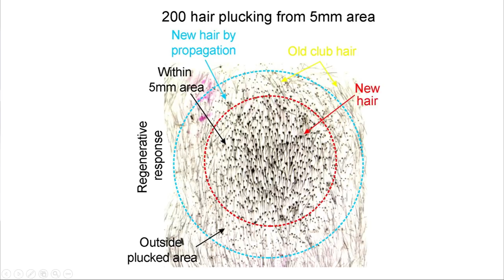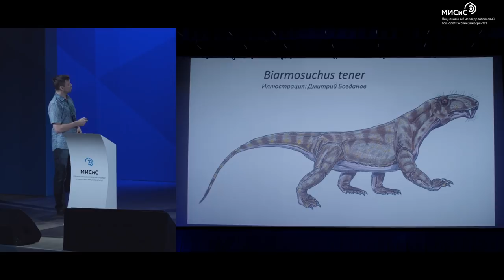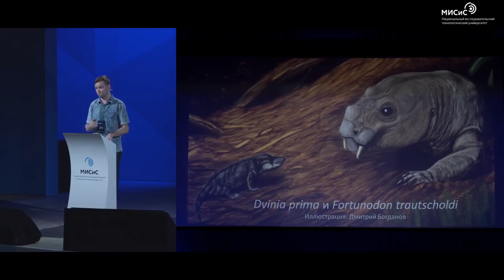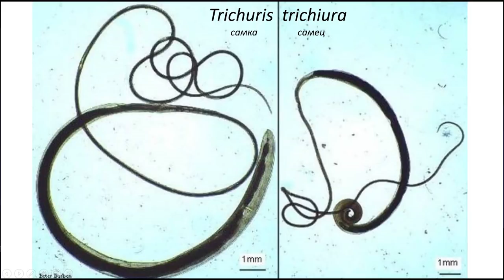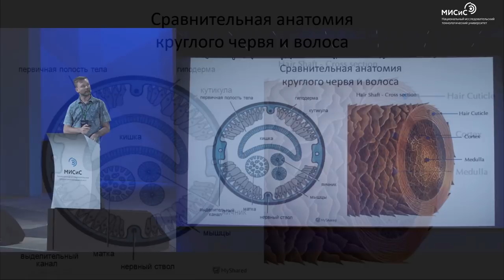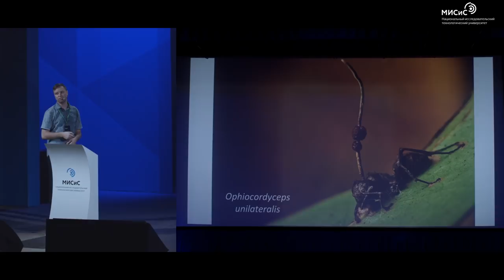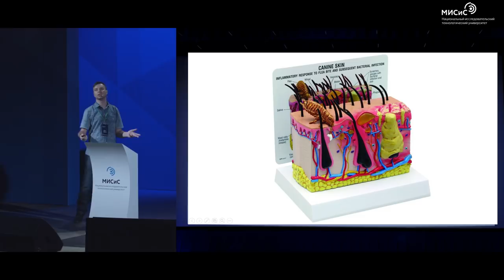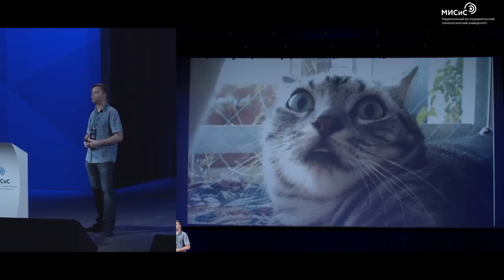Виктор Ковылин - Волосы паразиты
Есть раздел биологии, который настолько противоречит представлениям о "красивой" природе, что о нем чаще можно услышать от врачей, чем от биологов. Паразитизм — очень распространенное явление в живой природе, крайне интересное и одновременно малоизученное. Вам будет представлена совершенно новая, революционная теория появления волосяного покрова у млекопитающих, способная перевернуть привычное представление о природе наших с вами волос!